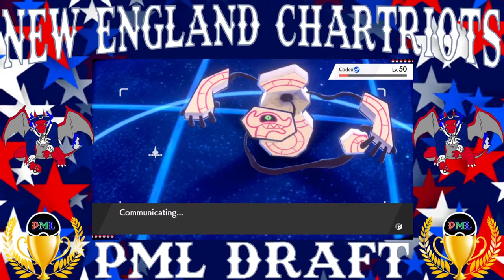NE Chartriots vs NZ Kings Week 6 PML Singles Draft